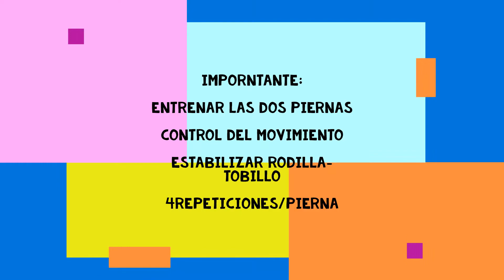ENTRENAMIENTO DE PROPIOCEPCIÓN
La propiocepción es un sentido que informa de la posición de las partes del cuerpo y del movimiento.